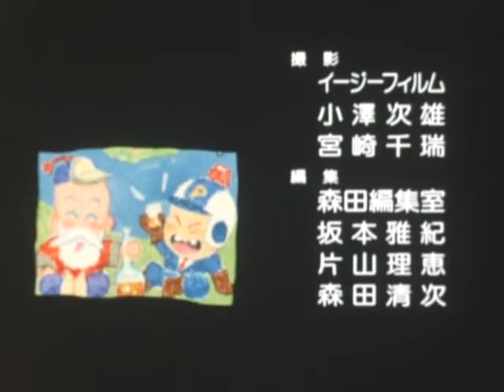Magical Hat 11 English fansub （マジカルハット 11）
Also check out my telegram channel from various GIFs, screenshots and updates (mostly GIFs).